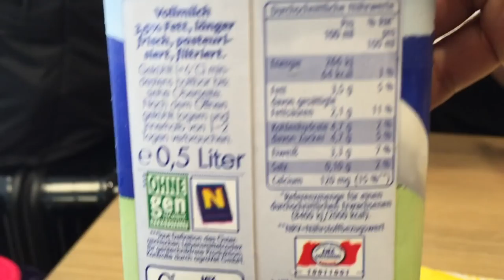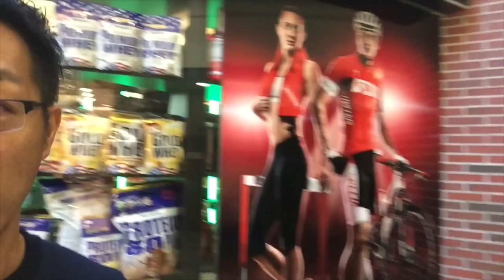ハンガリーのプロテインショップに潜入！【ビーレジェンド鍵谷TV】